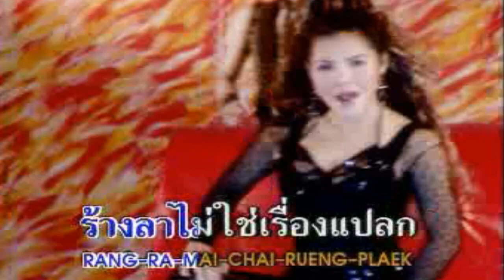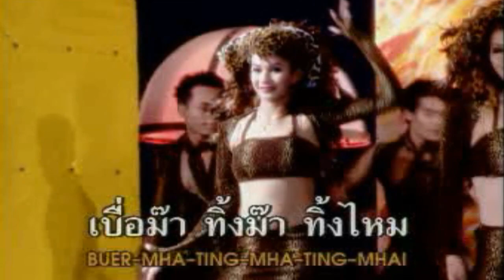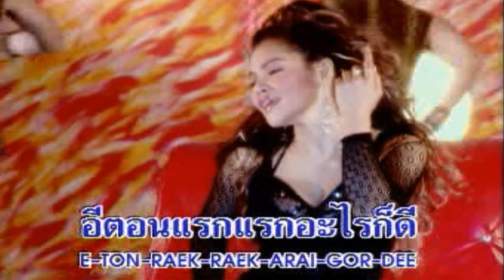แน่จริงก็ทิ้งซิ - อาภาพร นครสวรรค์ [Official MV]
อัลบั้ม : เปรี้ยวจี๋ ชุด.. อารมณ์เสีย

วีดีโอนี้จัดทำเพื่อความบันเทิงเท่านั้น ไม่ได้มีเจตนาจะละเมิดลิขสิทธ์แต่อย่างใด